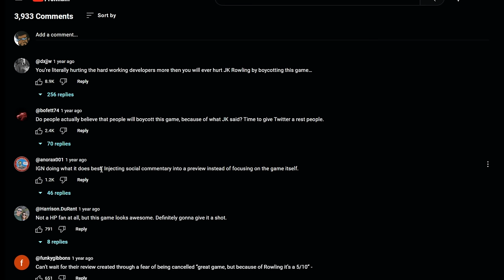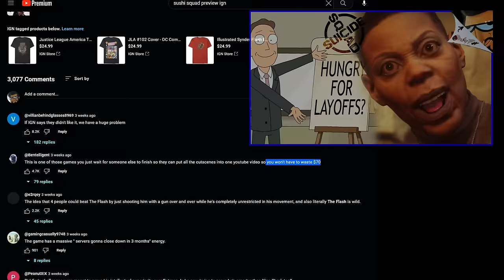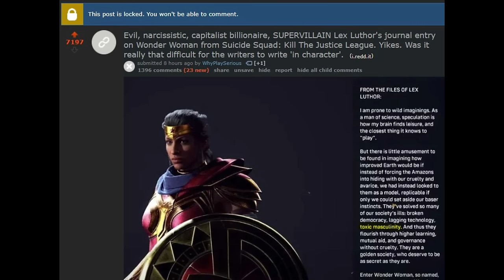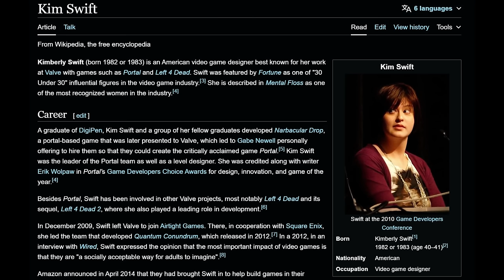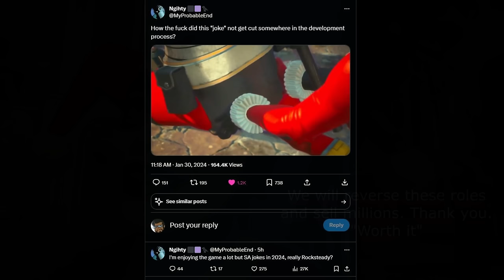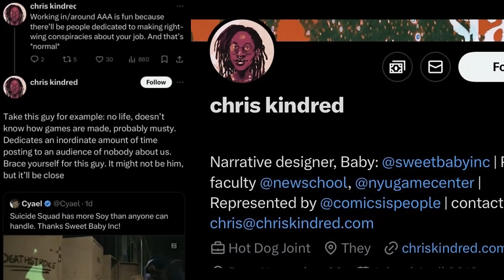Suicide Squad DOA, Insecure Developers, Shilldren & Woke Going Broke